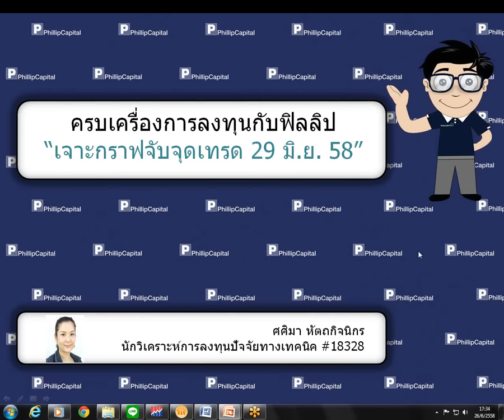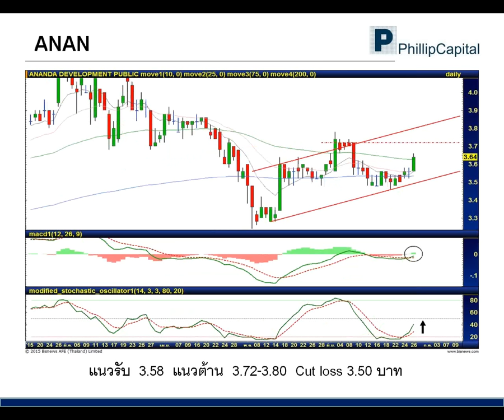เจาะกราฟจับจุดเทรด(29 มิถุนายน 2558):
BDMS, ANAN, SOLAR รับฟังคำแนะนำของนักวิเคราะห์ บล.ฟิลลิป ได้ที่นี่ทุกเช้าค่ะ หากมีข้อสงสัย ต้องการคำแนะนำติดต่อ บล.ฟิลลิป ที่ หรือ 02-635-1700 #486